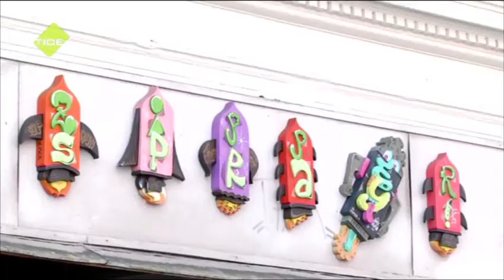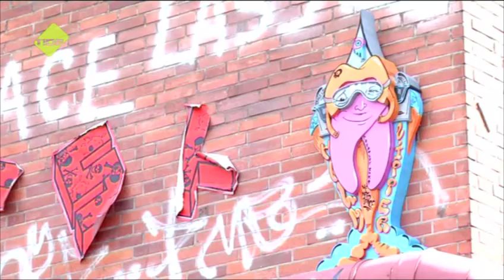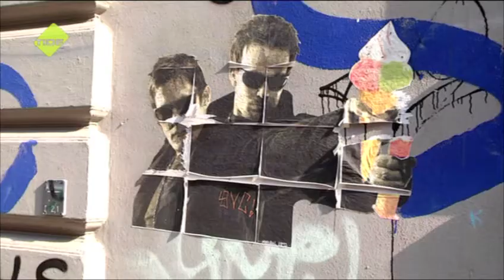TIDE TV - Zipper die Rakete - "Hamburg immer anders!"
Zipper die Rakete ist ein Street Art Duo in Hamburg, das mit sogenannten  Styrocuts auf sich aufmerksam macht.  Ihre Skulpturen aus Styrodur haben  immer die Form einer Rakete -- ein Symbol für die Pop-Kultur und ein Fingerzeig, dass sie sich den urbanen „Space" mit Hilfe ihrer Kunstr aneignen. Wir haben sie beim Basteln der Raketen  und auch beim Aufhängen begleitet. Inzwischen ist für sie ein großes Problem geworden, dass Leute ihre Raketen fast schon sammeln und zu sich nach Hause holen. Die Kunst für die Öffentlichkeit landet dann plötzlich im Wohnzimmer. Einige Stücke konnten sie mit Hilfe von Tipps wieder „befreien" und wieder in den Straßen aufhängen.